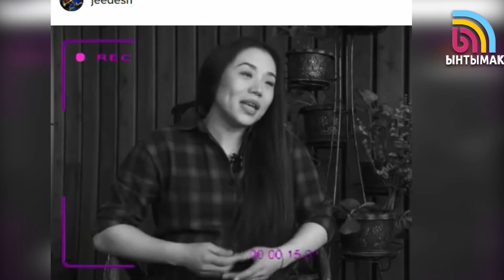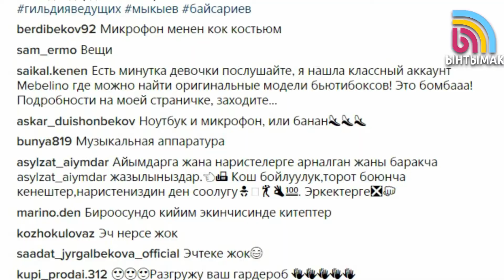Жийдеш баардык оюн "баягы" деген соз менен баяндайт